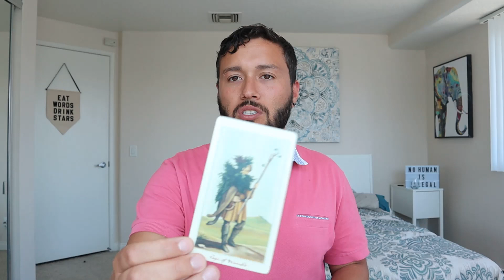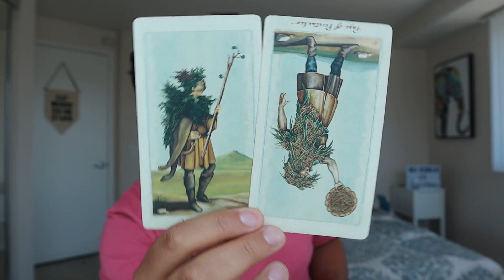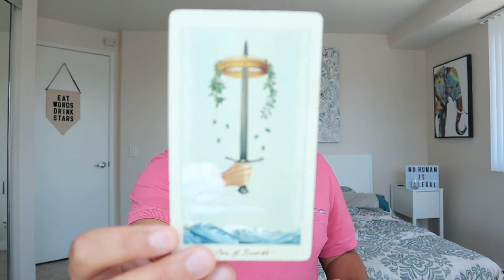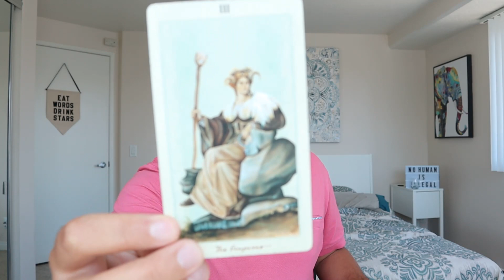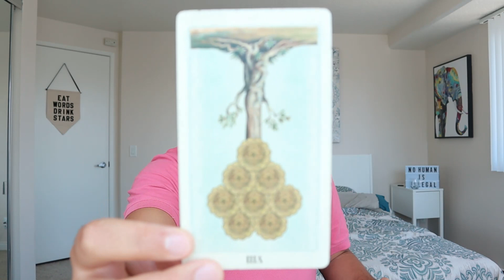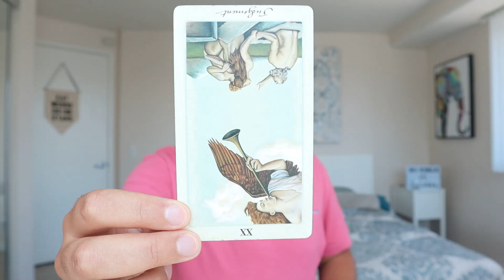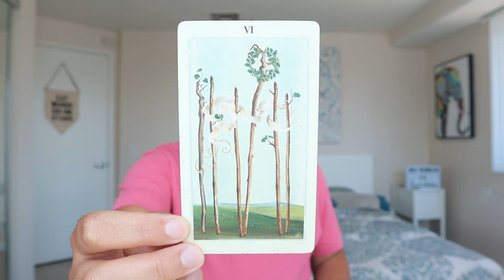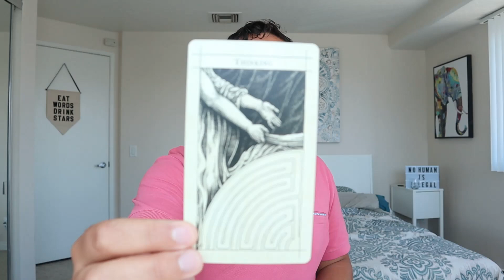Stop Forcing It - Pisces 2019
Welcome to the Haus!